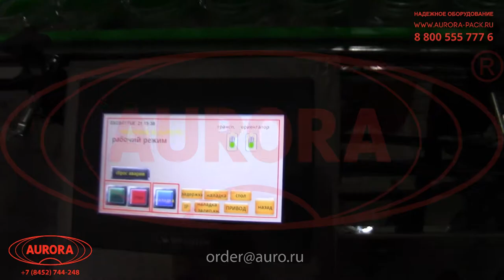Автоматический вакуумный укупор карусельного типа МЗ-400Е2М с ориентатором элеваторного типа БК-3000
В данном видео продемонстрирован процесс работы автоматического вакуумного укупора карусельного типа МЗ-400Е2М с ориентатором элеваторного типа БК-3000.

Описание:

Высокопроизводительный укупорочный комплекс выполняет качественную укупорку стеклянных банок металлическими крышками «Твист офф» (Twist off) вакуумным методом. Особенностью машины является усовершенствованная конструкция с вакуумной укупорочной головкой, которая плотно закручивает крышки, при этом откачивая воздух внутри упаковки. Благодаря уменьшению содержания кислорода в банке отсутствует риск развития патогенных микроорганизмов, что положительно влияет на качество продукта.

Установка оснащена поворотным столом с 12 посадочными местами под каждую тару. Крышки автоматически устанавливаются в правильном положении и подаются в зону укупорки из ориентатора. Применение данного укупора позволяет выполнять эффективное вакуумирование продукции в автоматическом режиме. Технология, реализуемая машиной, позволяет увеличивать срок годности продукта и защищать упаковку от несанкционированного вскрытия.

С более подробным описанием данного оборудования Вы можете ознакомиться на нашем сайте по ссылке

Характеристики:

Метод укупорки: Вакуумная закрутка;
Размеры тары (диаметр/ высота), мм: 78,7/84,7;
Диаметр горловины, мм: 82;
Вес тары, г: 175;
Объем тары, мл: 330;
Диаметр крышки, мм: 82;
Количество посадочных мест, шт.: 12;
Ёмкость загрузочного бункера ориентатора, шт, до: 500;
Высота транспортера, мм: 950±50;
Ширина транспортера, мм: 100;
Длина транспортера, мм: 1000;
Давление сжатого воздуха, МПа: 0,4-0,8;
Напряжение питания, В/Гц: 220/50;
Габаритные размеры, мм: 1500 х 2100 х 2600;